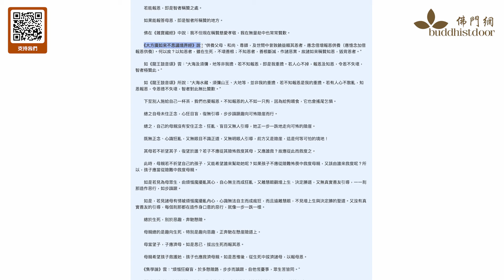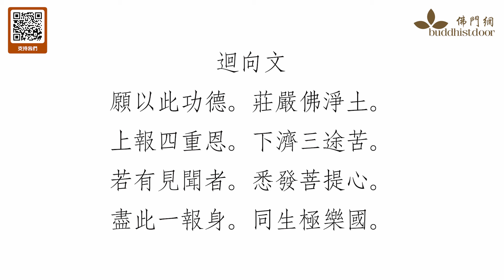【善慈法師．生命價值在感恩】第二集：感恩在出世間法中的意義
善慈法師再次和佛門網合作，推出全新節目《生命價值在感恩》。人生難得，佛法難聞，善慈法師由學佛到出家，一直懷著感恩心。師父會和主持袁梓珮（Basilia）跟大家分享感恩這個話題。原來在生命中、生活中有很多東西，也值得我們感恩。

這一集，善慈法師為大家開示「感恩」在出世間法當中的意義。根據《大方廣如來不思議境界經》所言，佛教導我們報四重恩：即是三寶（佛、法、僧）恩、父母恩、國家（國土）恩和眾生恩。我們如何在這四方面做到感恩？師父特別提到，佛教徒每次參加法會也會念功德迴向文，將修行的功德迴向一切眾生。原因是甚麼？和感恩有何關係？

觀看「生命價值在感恩」系列全部內容，請按：
【佛門網】致力提倡正信佛教，淨化心靈，貢獻社會，造福眾生。
如您認同我們的工作，歡迎捐助，支持我們的弘法事業。